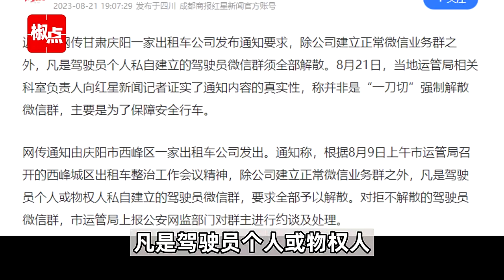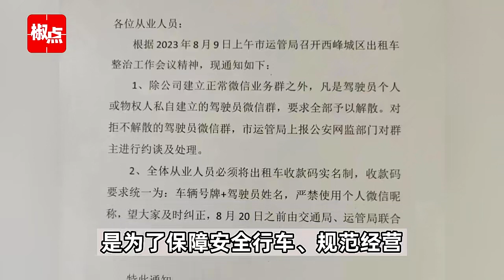甘肃庆阳出租车司机须解散自建微信群？官方：为保障安全行车，非一刀切